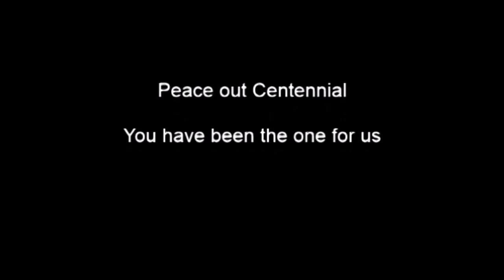41. Sec 5 Goodbye (Dance Show 2014)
Directed by: Kristen Marriott & Kylie Joyce